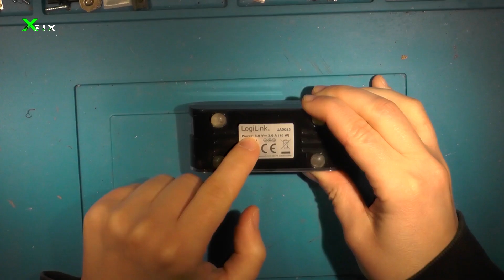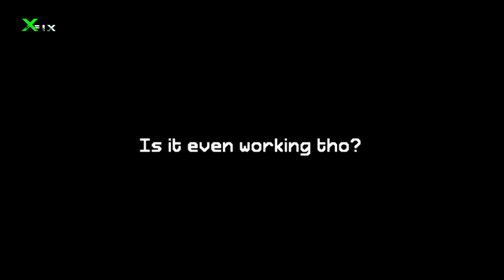LogiLink UA0085 USB Hub - Repair Fix - Not working - Blown Chip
I guess the title describes the problem very well. Nothing more to say! Enjoy the repair! :)

Some of you asked, what tools I use so here you have a simple list, because I really don't use anything special:

- Soldering Station: YIHUA 982
- Screwdriver: DIAOPROTECT 122 in 1
- Industrial Screwdriver: DC Powered Electric Hand Tools 800
- Hot Tweezers: YIHUA 938D
- Heatgun: Rework Station 858D
- Fume Absorber: COMGROW Fume Laser Absorber
- Flux: AMTECH NC-559-ASM Flux
- Solder Paste: KEK Solder Paste 183
- Solder: Owootecc (Sn99,3 Cu0,7/0,6mm,50g)
- Microscope: YIZHAN 4K 48MP Elektron Digital Mikroskop
- Wuudi engraving tool set